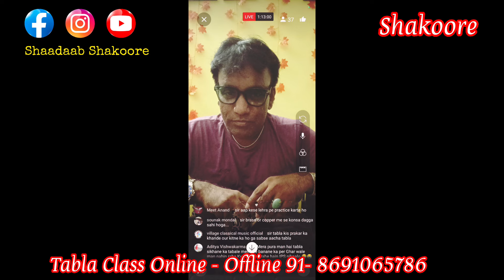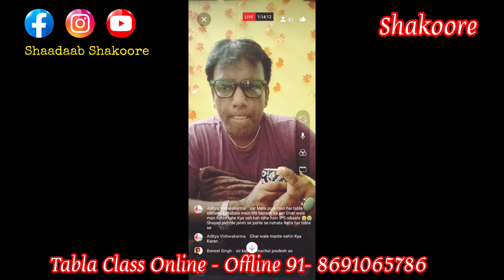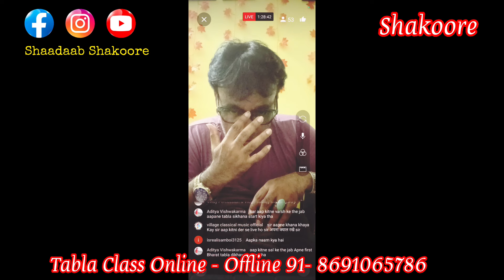Learning Tabla Tips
Thanks
Shaadaab Shakoore